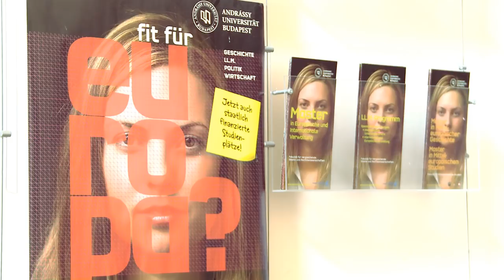Imagefilm der Andrássy Universität Budapest (Kurzversion)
Imagefilm der Andrássy Universität Budapest (AUB) von 2012 in der Kurzversion.